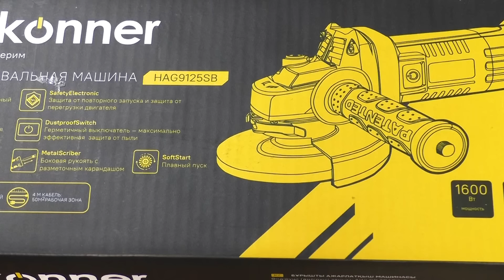Новая бесщёточная маленькая болгарка Hanskonner